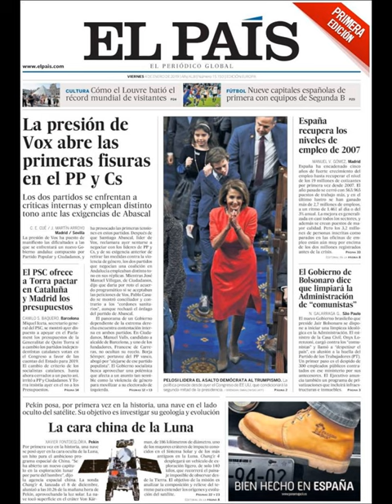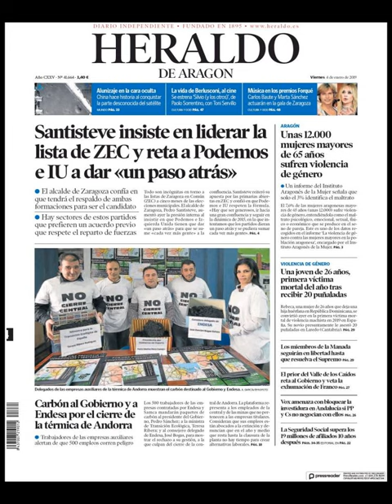Noticias Viernes 4 Enero 2019 Principales Portadas Titulares Diarios Periódicos España Spain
Principales Titulares de Noticias en Portadas Diarios Periódicos Españoles del Viernes 4 de Enero de 2018 ¿Que le Parecio este día?